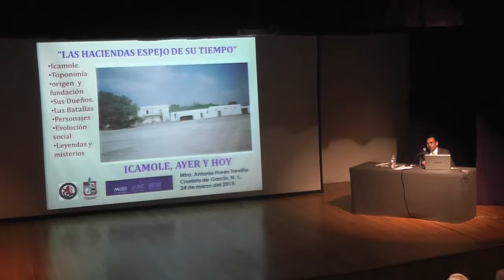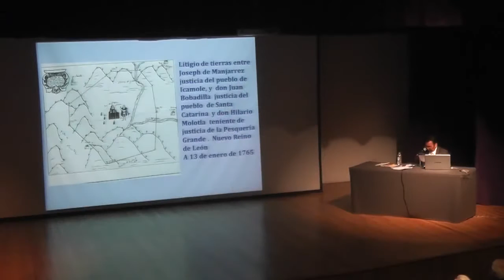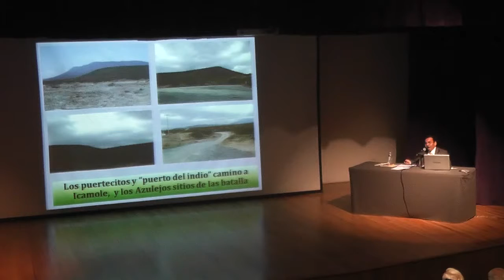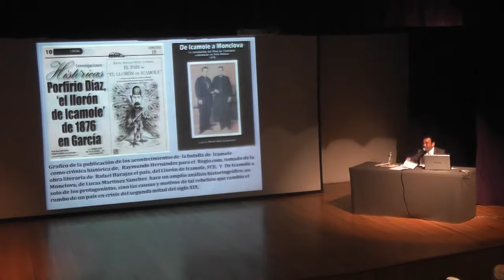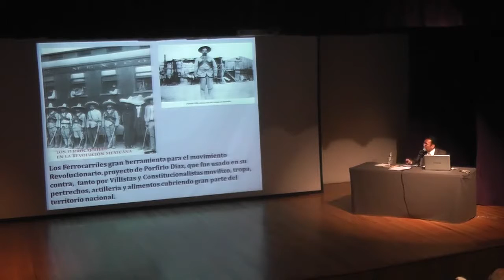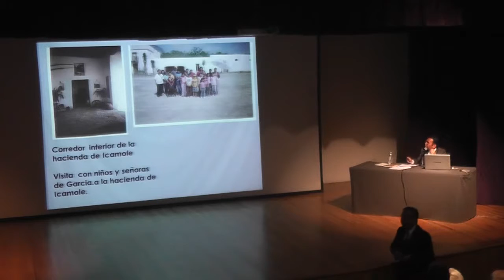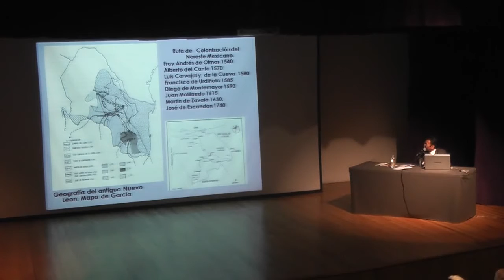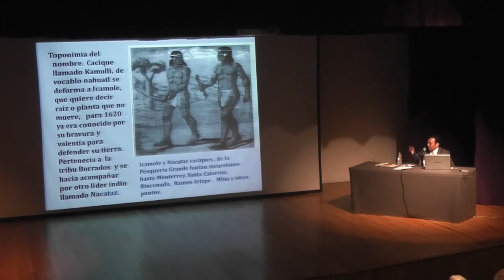Café con Historia. Hacienda de Icamole. Cronista de García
Conoce más sobre La Batalla de Monterrey. Invasión Norteamericana. -~-~~-~~~-~~-~- Déjanos un comentario y/o sugerencia. Si te gustó el video.

El Museo de Historia Mexicana y la Asociación Estatal de Cronistas Municipales de Nuevo León, José P. Saldaña invita al ciclo “Café con Historia. Las haciendas un espejo de su tiempo”,.